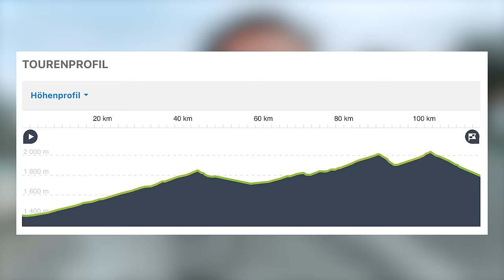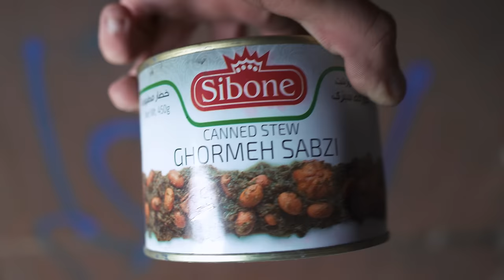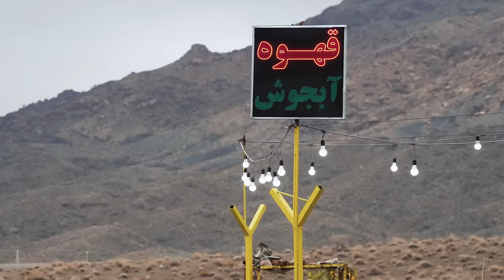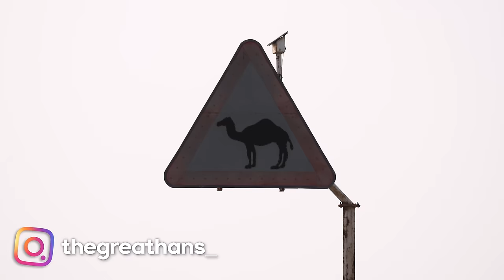Diese Region ist anders, als der Rest von Iran.. Radreise Dokumentation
Hi, ich bin Daniel :) Im Sommer 2021 hab ich meine Arbeit gekündigt, all meine Sachen gepackt und bin ohne Plan und Zeitlimit mit dem Fahrrad losgefahren, um die Welt zu erkunden und meinen Traum zu leben. In diesem Video bekommt ihr einen kleinen Einblick, was ich dabei alles erlebt habe!

Es kostet mich viel Zeit und Geld, diese Videos zu produzieren, deswegen bin ich sehr dankbar für jede kleine Spende :) Ab einer 20€ Spende kannst du gerne deine (Post-)Adresse mitschicken (im Kommentar-Feld oder E-Mail an ) und ich lasse dir ein kleines Dankeschön zukommen!

➣ Meine Drohne
➣ Mein Schlafsack
➣ Schnittsystem: Adobe Premiere Pro + After Effects

Solltest du über diese Links etwas bestellen (es muss nicht mal das verlinkte Produkt sein, kann auch etwas völlig anderes sein), entsteht kein Nachteil für dich. Ich verdiene dabei aber ein kleines bisschen an Provision. Diese Einnahmen fließen selbstverständlich genauso wie alle anderen Einnahmen von euch in die Videoproduktion und sichern somit weiterhin regelmäßige Uploads.